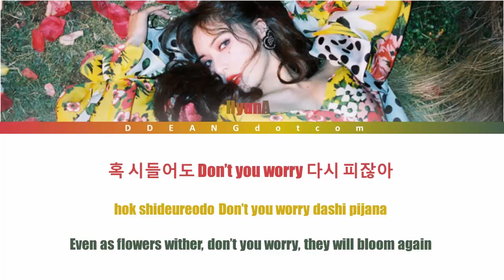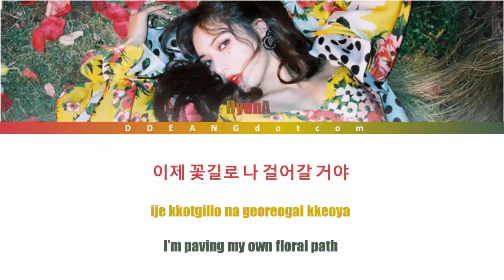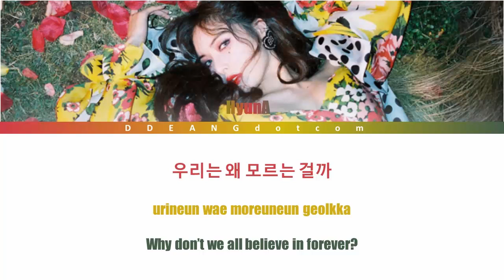현아 (HyunA) - FLOWER SHOWER (Color Coded Lyrics Eng/Rom/Han/가사 )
Executive Producer: P NATION
MV Director: VM Project Architecture
Composed by: PSY, 유건형, SPACE ONE, Anna Timgren
Lyrics by: PSY
Arranged by: SPACE ONE